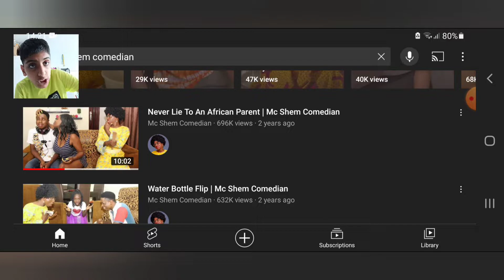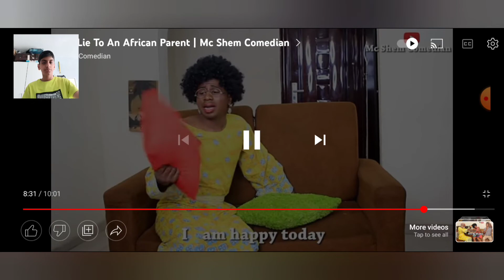Steely is reacting to 'Never Lie to an African Parent!' by Mc Shem Comedian